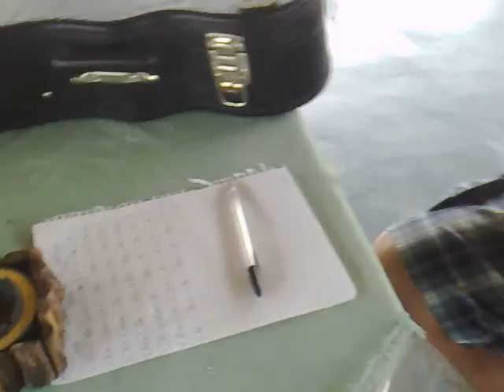Aula prática 12.11 de Cavaco e Banjo - 4